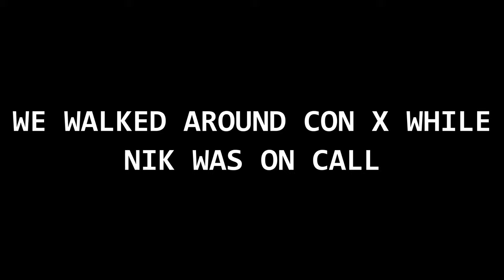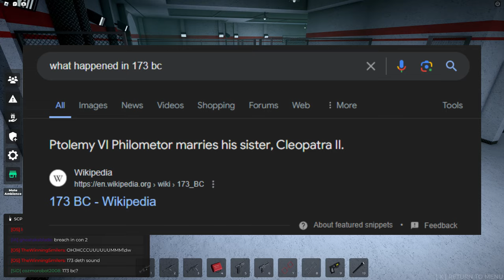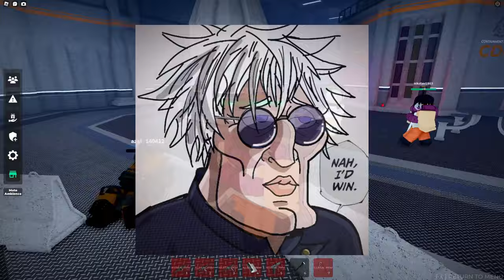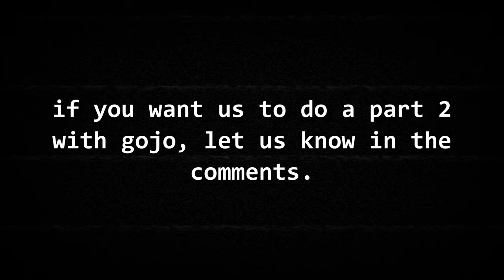Going UNDERCOVER in SSRP...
Today , me and my good friend Nik go as undercover twins in SCP: Site Roleplay.. Will we get caught? Watch to find out.